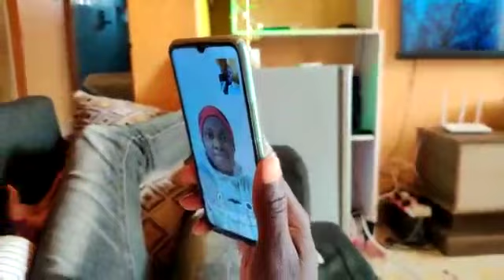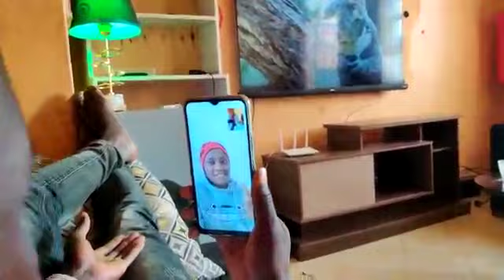mtoto ametumwa nyama ya CBC. 🤣🤣🤣🤣